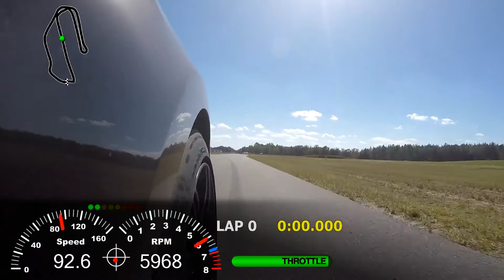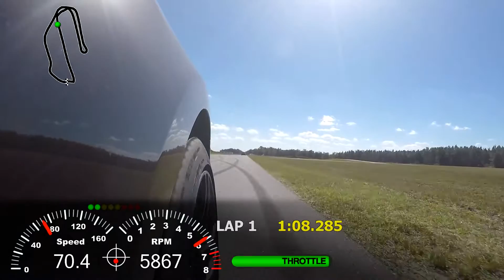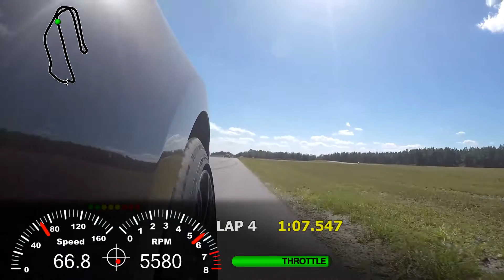Z06 Hunting - Track day @ The Firm - Florida International Rally & Motorsports Park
Running down a c6 Z06.  It took a few laps to catch up, but I ran him down and got the point by.

Car info:

2015 Mustang GT Performance Pack

Primary mods:

- GT350 Intake manifold / throttle body / cai
- Stainless Works long tubes
- Ford Racing catback
- DSS 1 piece drive shaft
- McLeoud RXT clutch
- MT82 transmission finessed by Ben Calimer
- Ford Racing Track Struts
- Steeda linear springs
- BMR vertical links
- BMR cradle lockout
- Forgestar Wheels wrapped in MPSS: 19x11/19x10
- G-LOC brake pads (R12/R10)